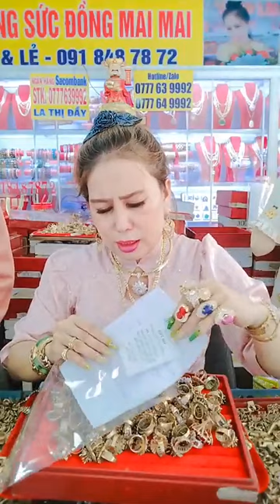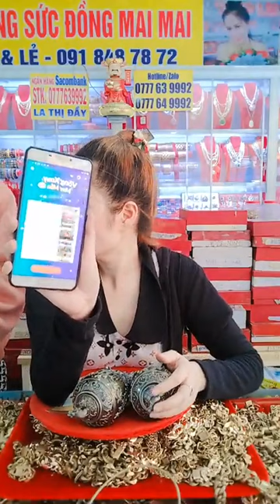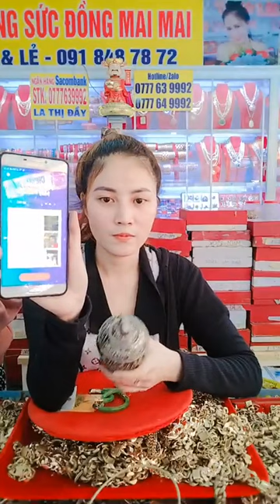Số nhà shop：18 đường số 1 khu dân cư tiên thắng phường Tân tạo a quận Bình Tân TP HCM Số ĐTH：0918487